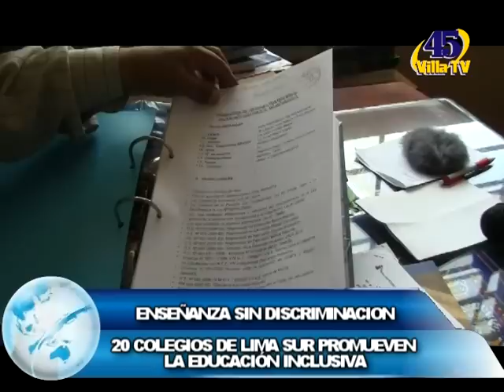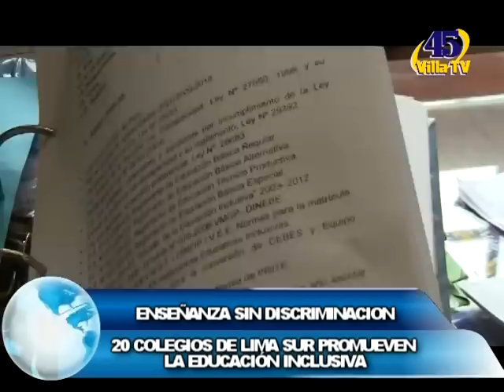20 COLEGIOS DE LIMA SUR PROMUEVEN LA EDUCACION INCLUSIVA